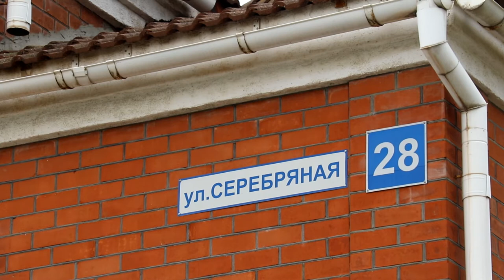В Супсехе продолжается ремонт дорог